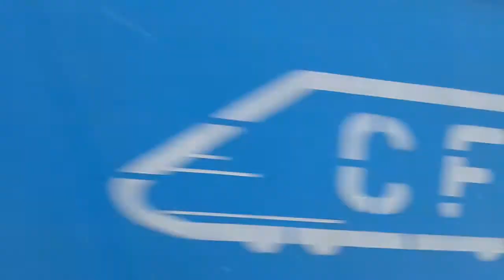Trainspotting in Gara Constanta